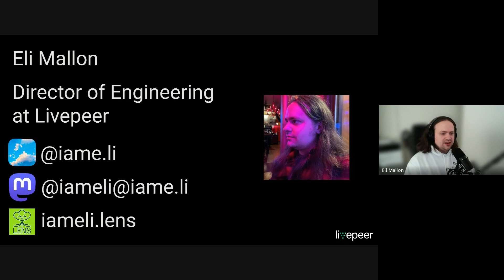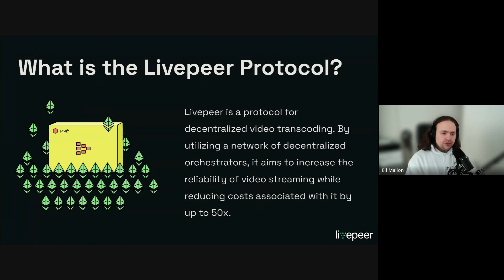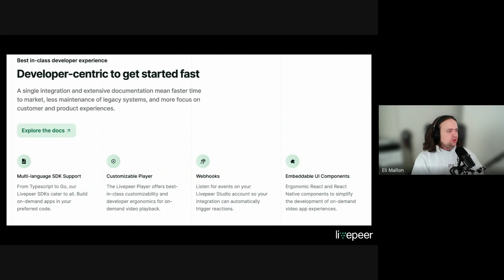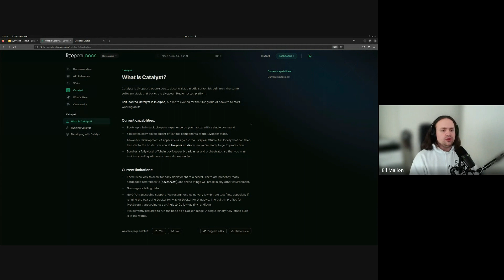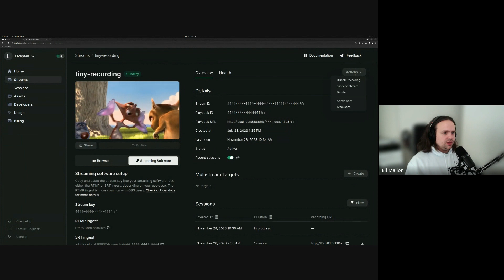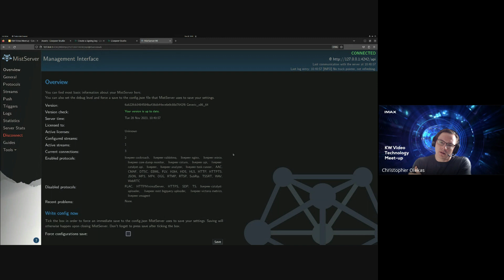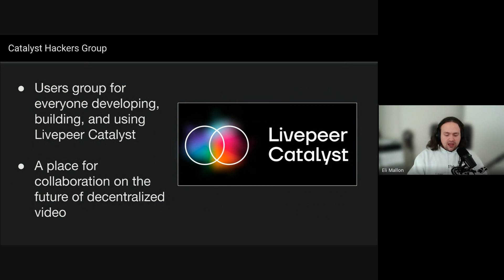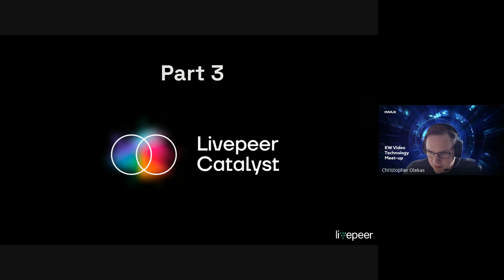2023-11-28 Eli Mallon - Introduction to Livepeer Catalyst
Kitchener Waterloo Video Technology Meetup 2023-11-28

Eli Mallon, Director of Engineering at Livepeer introduces us to Livepeer Catalyst, an open source, self-hostable media server.

Eli discusses some of the fundamentals of the Livepeer Network and MistServer that are being utilized by the project, the technical challenges they encountered, roadmap, and how people can get involved.